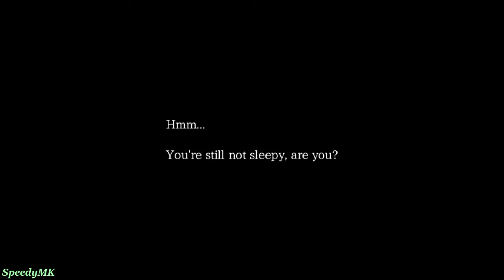The Sand Man - Part 1 (No Commentary)